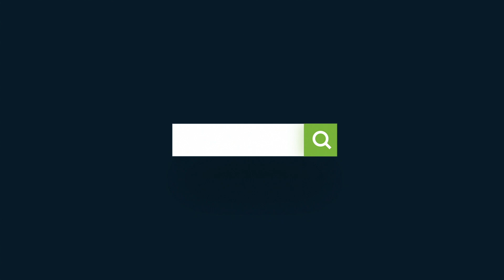6th Grade Updates - Jan 19th, 2021